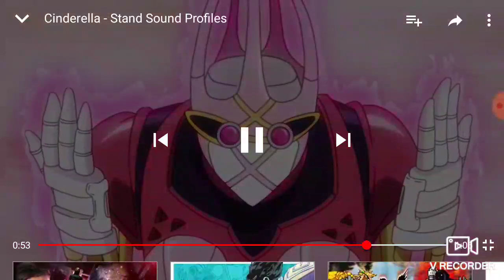Cinderella - Stand Sound Profiles